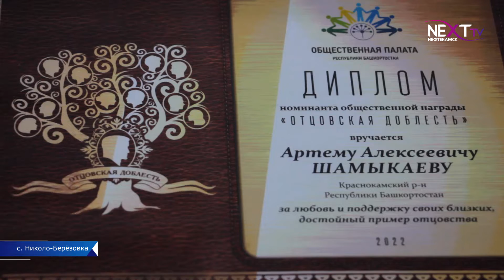День отца отметили в Краснокамском районе.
В России, начиная с 2021 года, отмечается важный семейный праздник – День отца. В честь этой даты в Николо-Березовке состоялось торжественное мероприятие, в котором приняли участие представители администрации и сами виновники торжества - папы и их дети. Подробности далее.